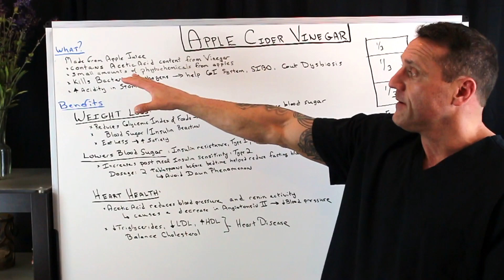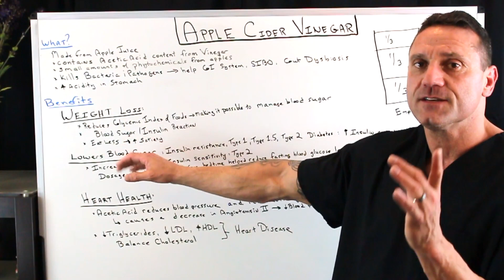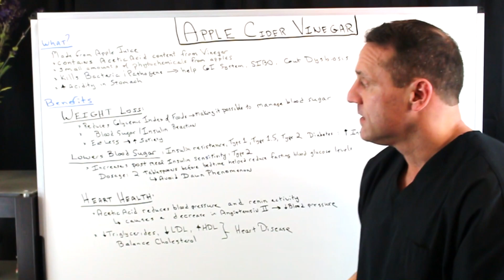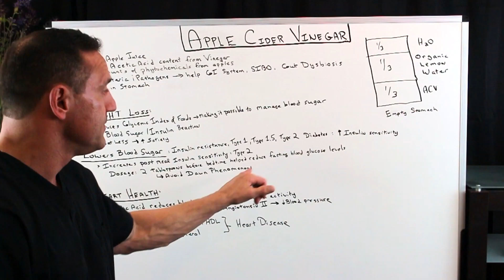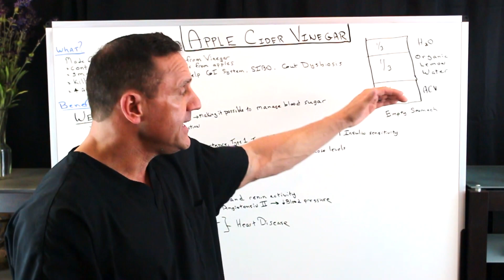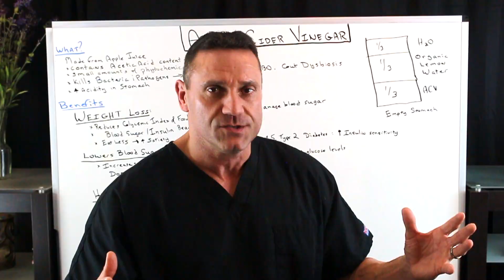What Are The Benefits Of Apple Cider Vinegar?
Dr. Jawad discusses the benefits of taking Apple Cider Vinegar for lowering your blood sugar, heart health, and weight loss.

Listen to Dr. Jawads interview on Mind Body Radio

26W276 Geneva Road  Suite C
Carol Stream, IL  60188